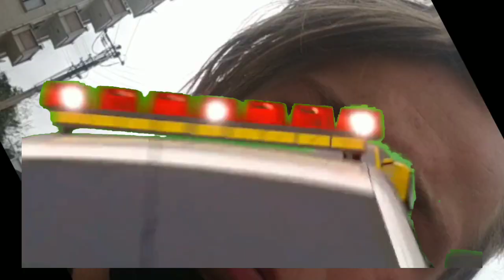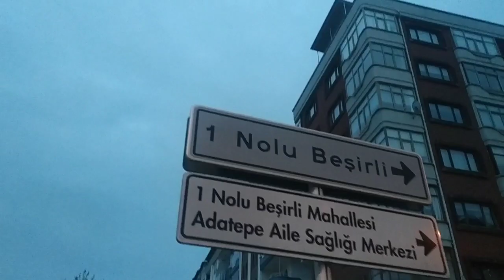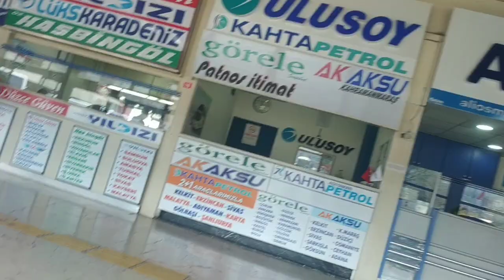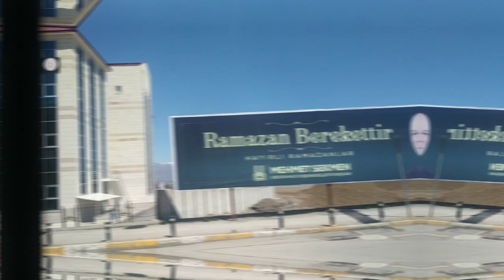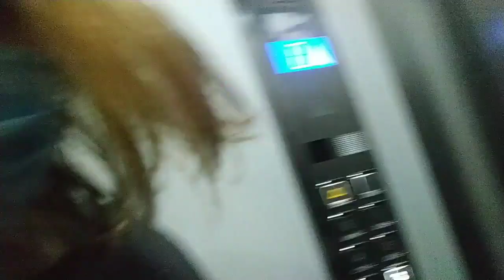HAYATIMIZDAN BİR GÜN **4 bölüm**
Kardeşimin kanalı @rusmami6230
vlog temizlik,
vlog müzikleri,
vlog nasıl çekilir,
vlog temizlik cam silme,
vlogger,
vlog korea,
vlog ders,
vlog kamerası,
vlog music,
vlog asmr,
vlog amerika,
vlog alışveriş,
vlog araba,
vlog aesthetic,
vlog almanya,
vlog arka plan müzikleri,
vlog alper rende,
a vlog in new york,
a vlog in korea,
a vlog in japan,
a vlog in china,
a vlog in london,
a&v vlog,
a study vlog,
a daily vlog,
vlog benimle bir gün,
vlog bir günüm,
vlog buket sena,
vlog büşra pektaş,
vlog barış g,
vlog benimle hazırlanın,
vlog barış özcan,
vlog bir gün,
b vlog blackpink,
b vlogs,
b vlogs and music,
b vlogs and entertainment,
b vlog 2,
b bloggers,
b vlogs kim kim dance,
matty b vlogs,
vlog cemre solmaz,
vlog cleaning,
vlog ceren ceylan,
vlog chalk turkey,
vlog camera,
vlog ceken turk youtuberlar,
vlog ceren yaldız,
vlog cleaning house,
cvlogin,
cvlogin cv indirme,
c vlogs snowboarding,
c vlogger,
cvlog,
cookie swirl c vlog,
day-c vlog,
m&c vlog tv,
vlog çekmek,
vlog çekimi,
vlog çekme,
vlog çekimleri,
vlog çalışma,
vlog çekmek için kamera,
vlog çeken youtuberlar,
vlog çekenler,
vlog ders çalışma,
vlog day,
vlog diyet,
vlog düğün,
vlog ders çalışma yks,
vlog dünyası,
vlog dila kent,
d vlogger 41,
d vlogz,
d vlog by dhyan,
a&d vlogs,
d vlogs r15,
d vlog addiction,
d vlogging world,
d vlogs types of patients,
vlog ev,
vlog english,
vlog ev temizliği,
vlog erkek,
vlog ev turu,
vlog eda,
vlog editleme,
vlog ekipmanları,
e vlogu,
e blogger,
e vlog way,
e vlogger,
e vlog mx,
mahalia e vlog,
manka and e vlogs,
andrew e vlog,
vlog frikikleri,
vlog fon müziği,
vlog field,
vlog fon müzikleri,
vlog fikirleri,
vlog fenerbahçe,
vlog fatma sezişli,
vlog fatmanur öztekin,
f vlogs,
f vlogs by fairooz,
f vlog buddies,
f vlogs by firoz,
f vlogs by fairooz slang war,
f vlog and crafting,
f vlogs laraib,
f vlogs and gaming,
vlog günlük,
vlog gezi,
vlog gun,
vlog görkem karaaslan,
vlog girl,
vlog günlük rutin,
vlog günlük temizlik,
vlog gizem,
ag vlogs,
g vlogger,
ag vlogs jammu,
g vlogs narla,
g vlog gfriend,
ag vlogs duke,
ag vlogs food and travel,
ag vlogz,
ünal vlog,
vlog hastane,
vlog hukuk,
vlog halı yıkama,
vlog home,
vlog hindistan,
vlog house,
vlog huzme,
vlog hafida,
h vlogs,
h vlog official,
h vlog 10m,
h vlog taking tata tigor test drive honest opinion
h vlogs aradhya,
hh vlogger,
h vlog fam,
h&h vlogs in uk,
vlog ışıl ışık,
mezar ı vlog,
ı.n vlog,
vlog izle,
vlog ingilizce,
vlog inteo,
vlog için kamera,
vlog istanbul,
vlog içinde vlog,
vlog in english,
vlog izmir,
i vlogged our honeymoon,
ri vlogs,
i vlogged my wedding,
ri vlogs travel,
ai vlog u,
i vlogged my maths class,
i vlogged my colonoscopy,
i vlogged at school,
vlog japon,
vlog japan,
vlog jimin,
vlog jungkook,
vlog japonya,
vlog japanese,
vlog jin,
vlog jennie,
jt vlogs,
jt vlogs aykut elmas,
jt vlogs pqueen,
jt vlogs ceza,
jt vlog,
jt vlogs türk askeri,
jt vlogs susamam,

ln vlogs,
l bloggers,
l vlogger,
j&j vlogs,
irene l. vlog,
h&m vlog,
rakul vlogs,
b&m vlogs,
vlog marta riva,
vlog müziği,
vlog merve kutlu,
vlog makyaj,
vlog mezarcı,
vlog müzikleri hareketli,
mo vlogs,
mo vlogs arabic,
mo vlogs czn burak,
mo vlogs turkey,
mo vlogs nusret,
mo vlogs bitcoin,
mo vlogs car,
mo vlogs gtr,
vlog nedir,
vlog nasıl çekilir telefon,
vlog ne demek,
vlog nasıl editlenir,
sally t vlog,
vlog uygulaması,
vlog uzun makarna,
vlog university,
vlog usa,
vlog uzun yol,
vlog üniversite,
vlog ukrayna,
vlog uludağ,
u vlogs,,
m o vlogs,
vibu vlogs,
vlog üniversite ilk gün,
vlog üni,
vlog ünal,
vlog ünlüler,
vlog ülke,
vlog ümidi,
ders çalışma vlog üniversite,
vlog video,
vlog vlog,
vlog videosu,
vlog videoları nasıl çekilir,
vlog verimli bir gün,
blog v,
vlog video editleme,
vlog video fikirleri,
v vlog türkçe altyazılı,
v vlog reaction
vlog yks,
vlog yabancı,
vlog yurtdışı,
chilly missed 3 vlogs,
tesla model 3 vlog,